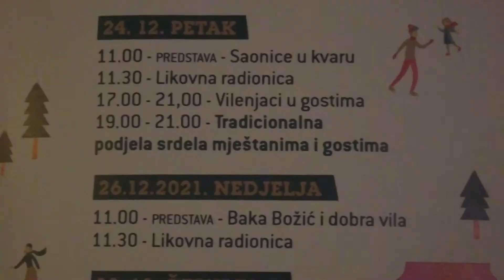Advent u Stubičkim Toplicama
I Stubičke Toplice imaju svoj Advent i to najbogatiji dosad, naziva "Advent u Stubakima". Klizalište, koncerti, medene kućice, fritule, ali i predstave i radionice samo su dio ponude.